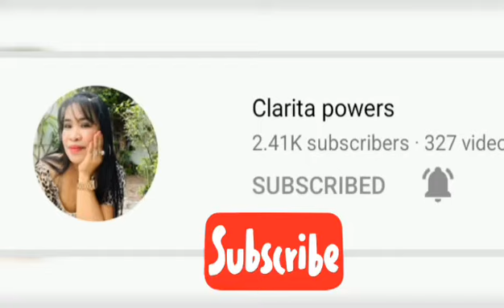Explore the beauty of harbour hongkong/Relax and enjoy music